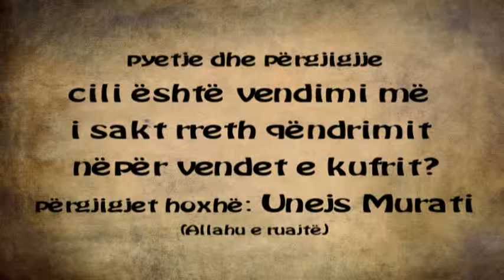cili eshte vendimi më i saktë rreth qendrimit në vendet e kufrit? Unejs Murati.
qendra Imam Albani Prishtin